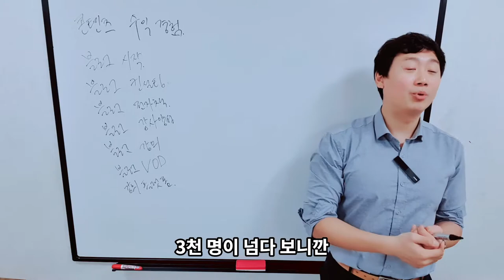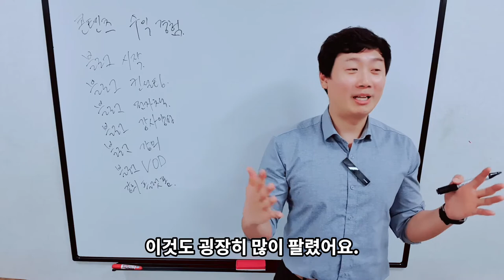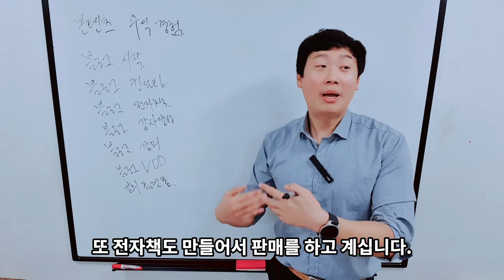노마드크리스의 월천만원 수익 사례 강의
강의 더보기는 레벨업칼리지